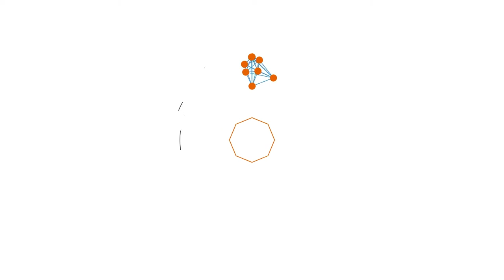Kahrol Düşman Al Sana Bomba :) - Cannon Brawl Türkçe Oynanış | 1. Bölüm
2 boyutlu oynanışa sahip oyunda kontrolleri sadece klavye ile  yapılıyor. Gökyüzünde uçan bir gemi ile savunma kalkanı ve silahlar inşa ederek düşman kalesini yok etmeye çalışıyoruz. Keyifli seyirler